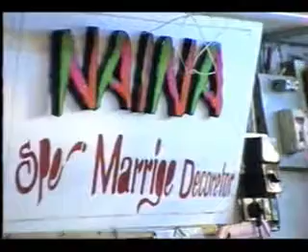Naina NOVELTIES decorator GULBARGA1994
VIDYASAGAR KULKARNI REVOOR